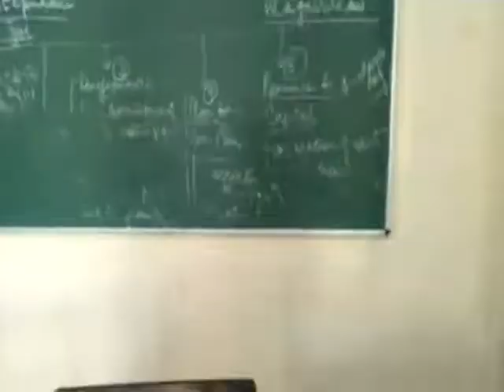Yaariyan-Colvinian Memories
Colvin Taluqdars College 2015-16 Batch.
Film by :- Arbaaz